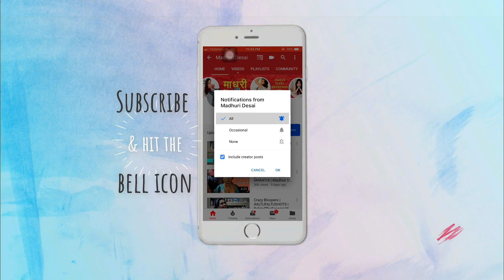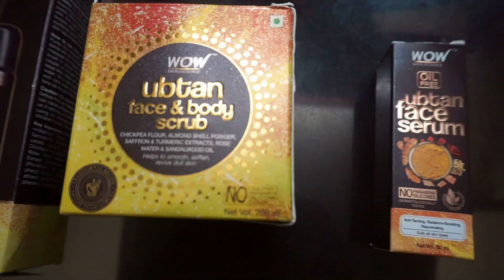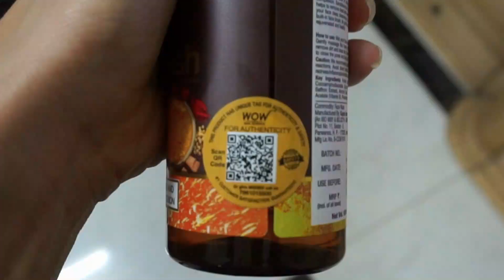Aai Lockdown Aani Ganapati | MARATHI Comedy | Madhuri Desai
Wow Skin Science Ubtan Range

Ganapati is here. The season of god! Our favorite festival to celebrate! but then it is lockdown. But This years Ganapati will be different. With people looked up in the houses. So how is this lockdown going to affect ou mom and the Ganesh Chaturthi? Let us see. Enjoy this Marathi Comedy Video.